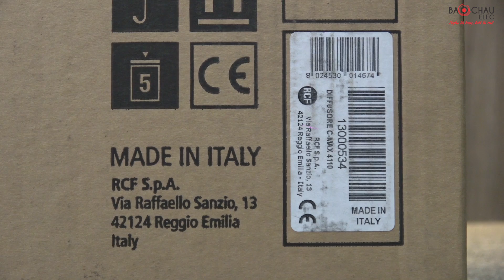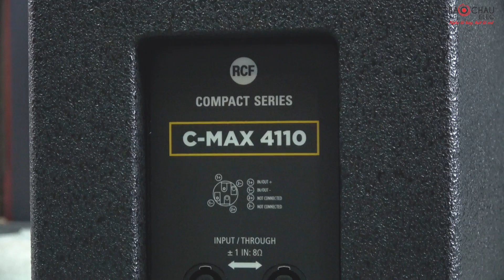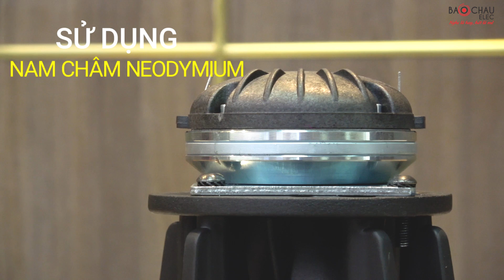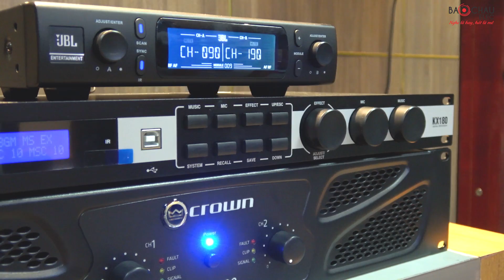Khui hộp Xem nội thất bên trong Loa RCF Đến từ ITALY: Loa karaoke RCF C MAX 4112 Không Có đối thủ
Loa karaoke RCF C MAX 4110, 4112 - Sản phẩm tiêu biểu đến từ thương hiệu RCF được tích hợp sử dụng nhiều tính năng ưu việt. Loa có công suất khá lớn nên thường được sử dụng trong các câu lạc bộ giải trí, dàn karaoke gia đình, dàn karaoke kinh doanh...với khả năng mang lại âm thanh tuyệt vời nhất.

Loa karaoke RCF C MAX 4110 đến từ Italy - loa karaoke hay nhất thế giới cho phòng hát gia đình, kinh doanh, hội trường, sân khấu
- 2 loa 2 đường tiếng, gồm có 1 loa Bass đường kính 25cm cuộn âm 6.35cm chịu nhiệt cao và 1 loa treble đường kính 2.5cm.
- Công suất thực 350W, cực đỉnh là 1400W với chất âm bùng nổ, sôi động nhất.
- Với trở kháng 8 Ohms loa có độ nhạy đạt 97dB.
- Hệ thống linh kiện vô cùng hiện đại, hoạt động bền bỉ.

Loa karaoke RCF C MAX 4112 trang bị củ bass 30cm, hoạt động ở mức công suất 400/ 1600W, RCF C MAX 4112 là sự lựa chọn hoàn hảo cho các phòng karaoke gia đình, quán kinh doanh hoặc không gian sân khấu, hội trường vừa và nhỏ.

HỆ THỐNG SHOWROOM BẢO CHÂU ELEC
- Hà Nội: Số 45 Trung Kính, Q. Cầu Giấy . SĐT: 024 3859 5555
- Đà Nẵng: 189 Nguyễn Văn Linh, Nam Dương, Hải Châu,Đà Nẵng 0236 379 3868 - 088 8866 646
- Hải Phòng: Số 260 Văn Cao, Q. Ngô Quyền . SĐT: 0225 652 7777
- Bắc Ninh: Số 8 đường Nguyễn Văn Cừ- P.Ninh Xá- Tp.Bắc ninh . SĐT: 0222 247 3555